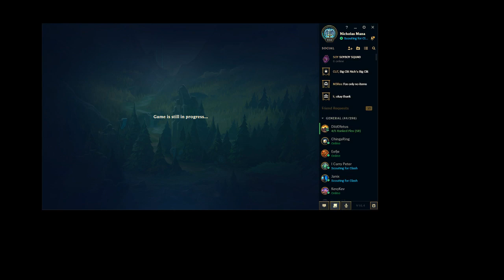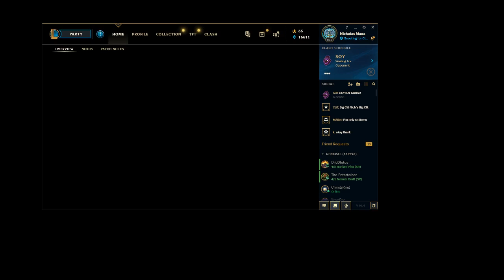Clash games and comms 2/22/2020 pt 2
My buds and I get down and dirty!